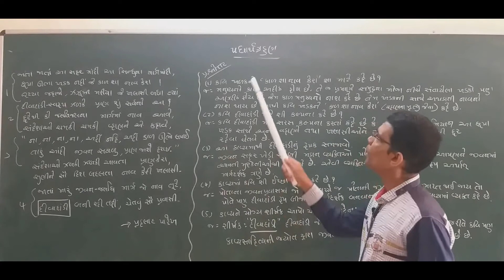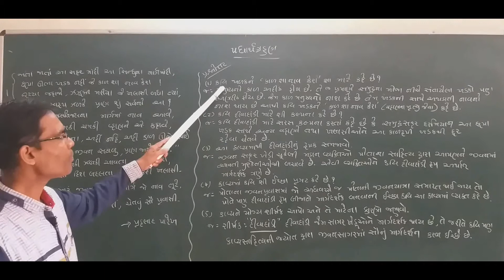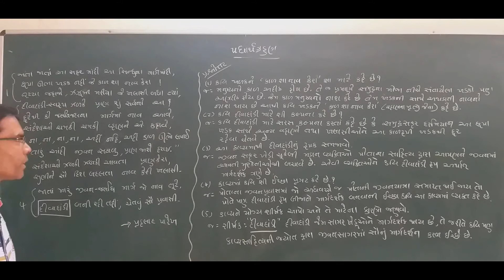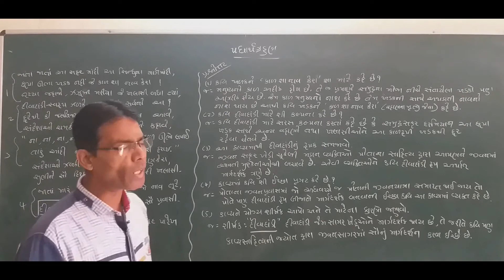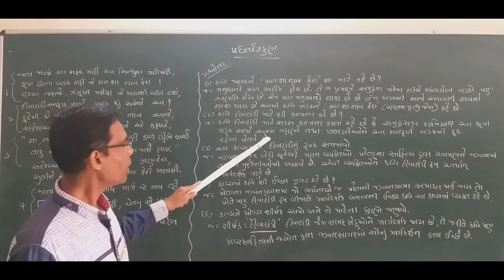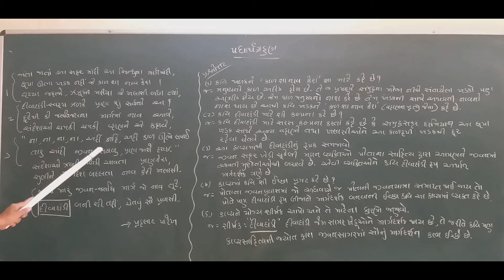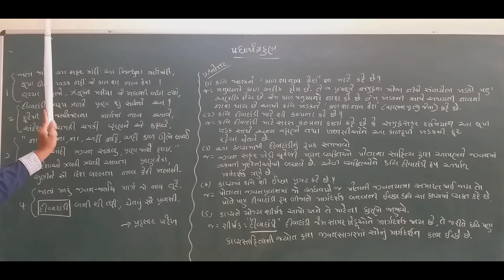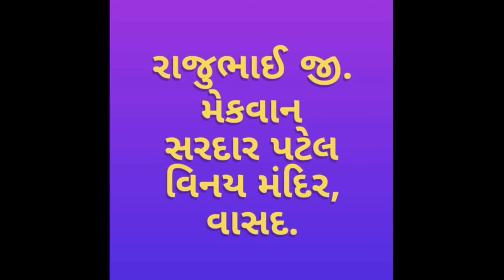💐ગુજરાતી💐 💐પદ્યાર્થગ્રહણ💐 🎊★"જાતા જાતા સફર માંહી આ સિંધુના માર્ગ માહી,...... ચેતવું સૌ પ્રવાસી"★🎊